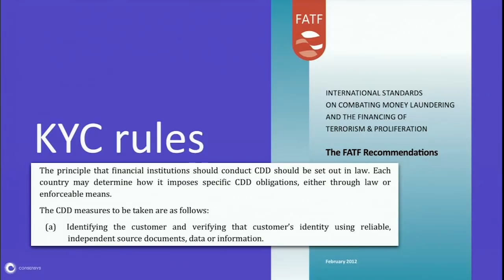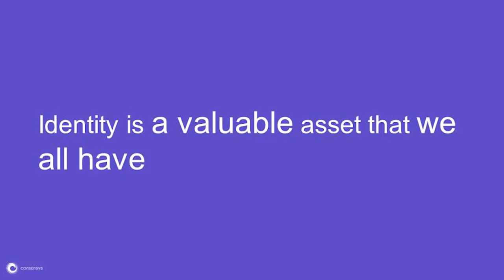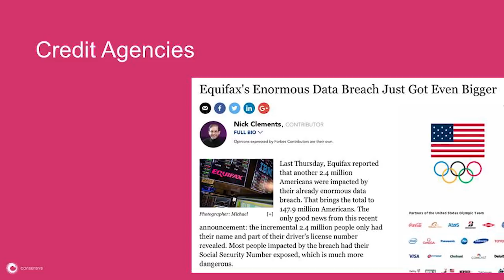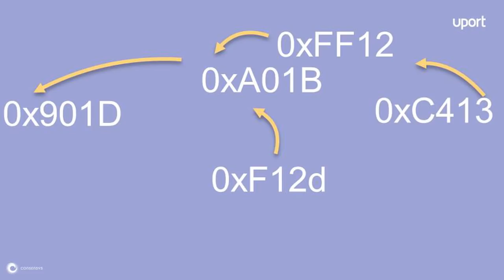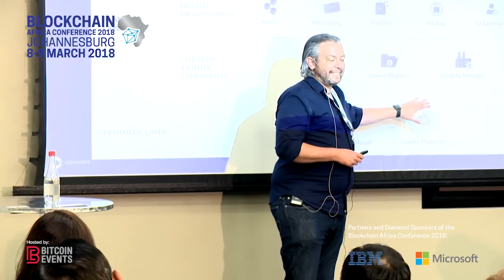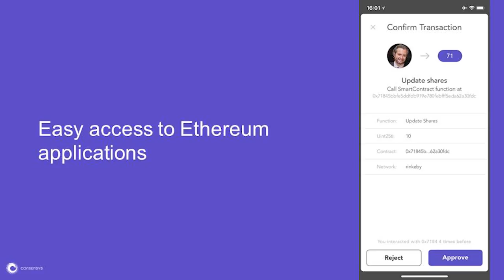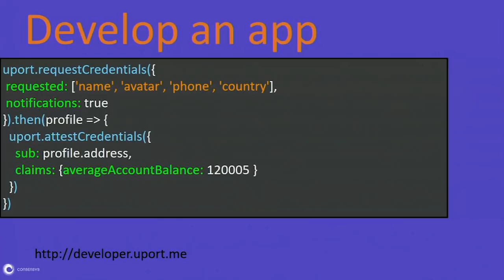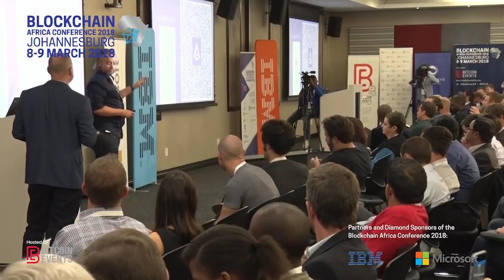Pelle Braengaard - Engineering Lead at uPort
Decentralised Identity Systems for Everyone

uPort is a decentralised digital identity system - designed to allow communities around the world to use it to model and define what an identity means to them. Pelle discusses how that can be applied in particular to the wide and very varied African market.